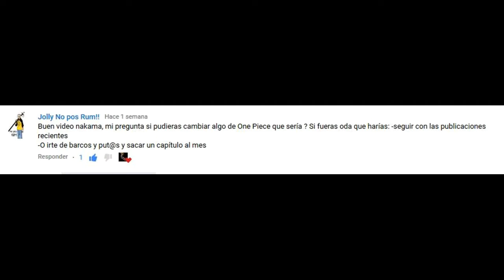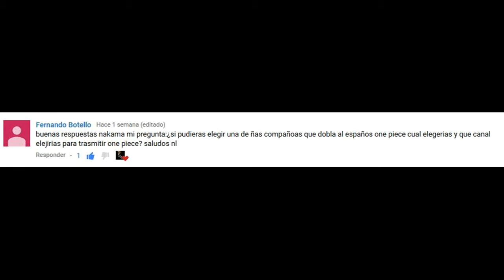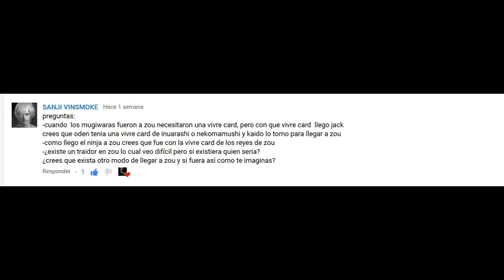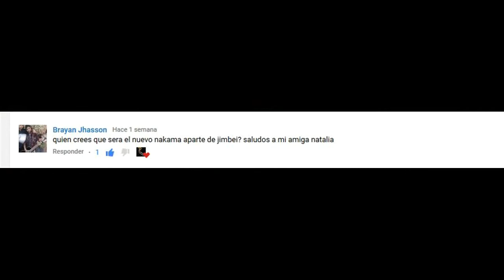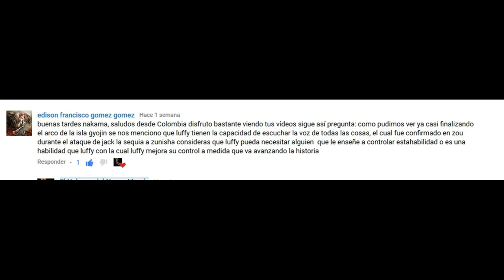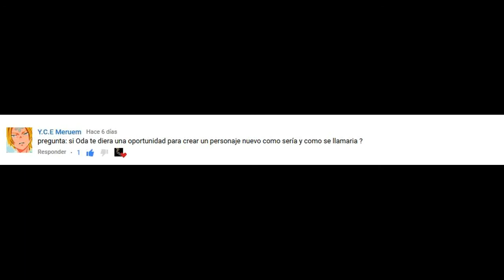EL NAKAMA RESPONDE PYR19: ¿COMO LLEGO JACK A ZOU?, UN MINK TRAIDOR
Hola nakamas bueno al inicio del video dije corto , pero se alargo bastante jaja.

" me encanta hacer videos para ustedes y quisiera saber su opinion sobre mi contenido y que me dejen todas las preguntas que se les cruce por la mente.